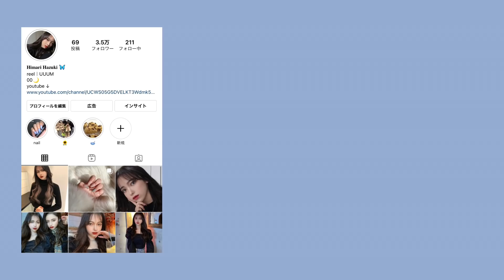\ grwm /毎日メイクでゆる〜く私と一緒に朝の準備をしましょう🌷